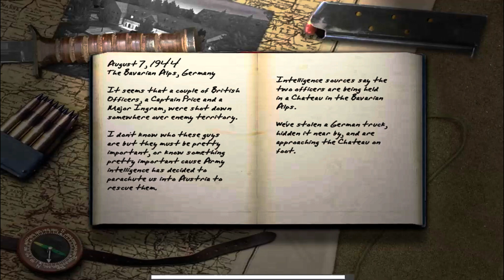Call of Duty 1 Gameplay Walkthrough Part 6 - Bavarian Alps Chateau (No Commentary)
Call of Duty 1 gameplay walkthrough part 6, American campaign mission 6 "Bavarian Alps Chateau". Played on PC.